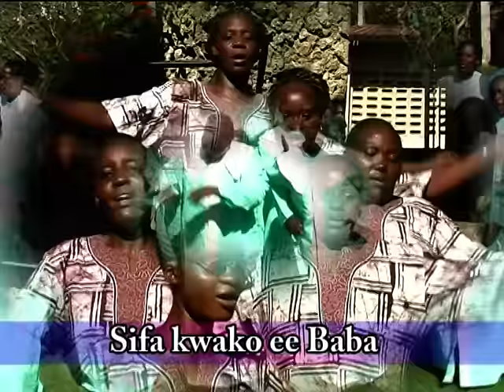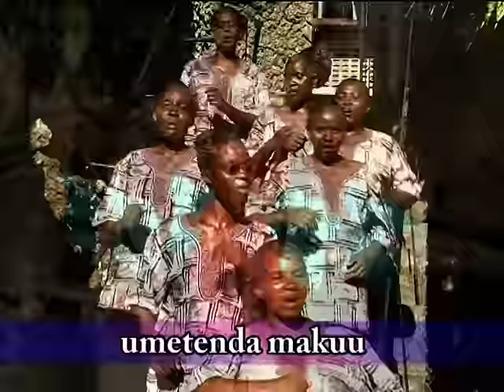Our Lady Of Fatima Kongowea Catholic Choir Twashukuru Baba Official Video